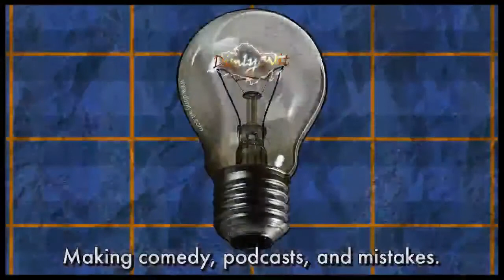Winning the Sugar Lotto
In this clip the girls praise Madison for her perfect sugar situation.

Winning the Sugar Lotto is pulled from Ep.211 of the Bad Examples Podcast.

Now on YouTube, Bad Examples is releasing clips every Thursday! CUNextThursday!